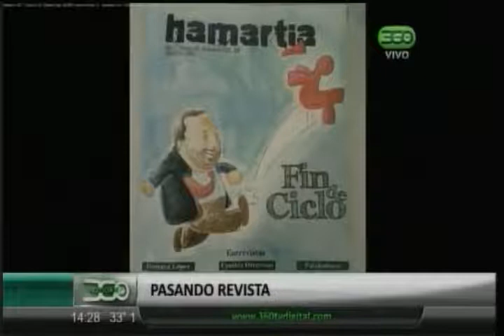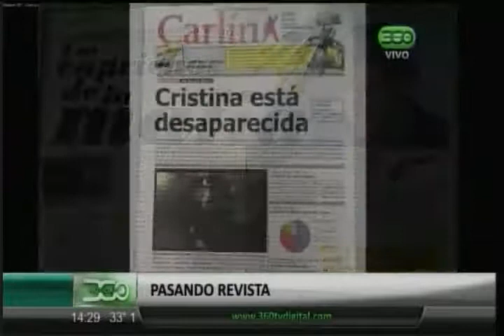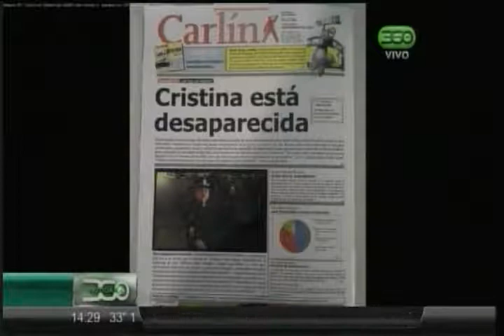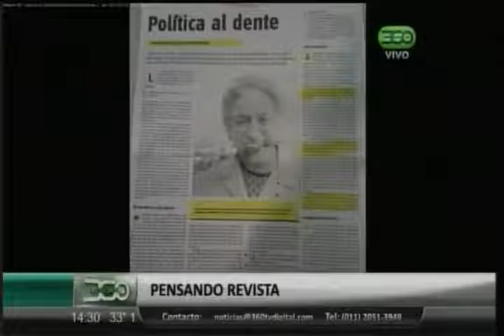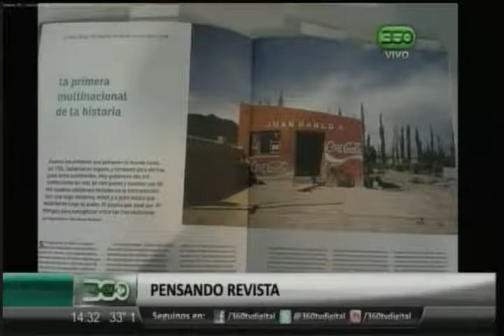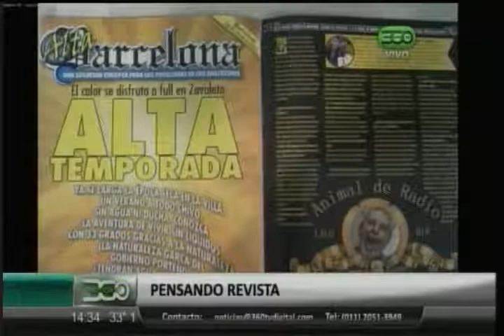360 TV- Pasando revista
Emanuel Respighi.